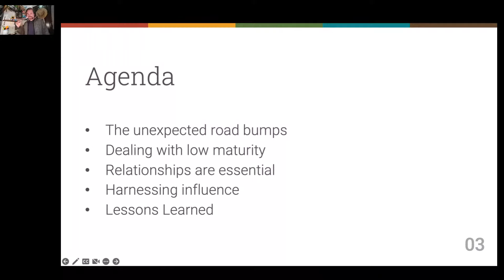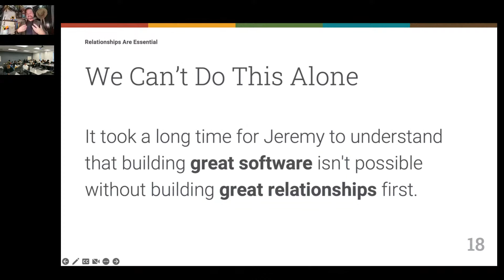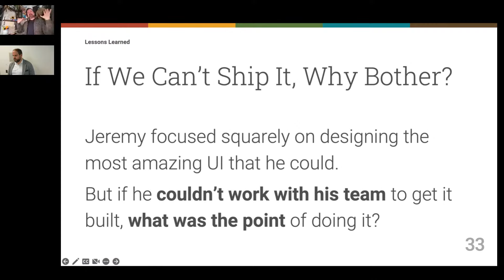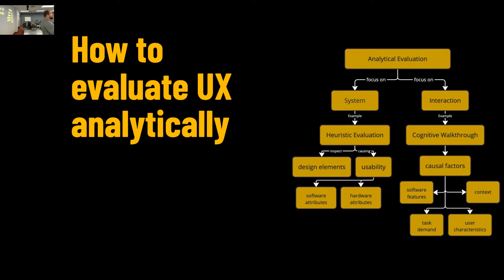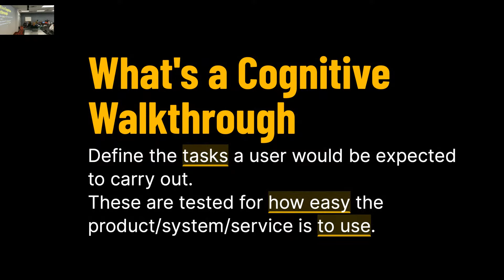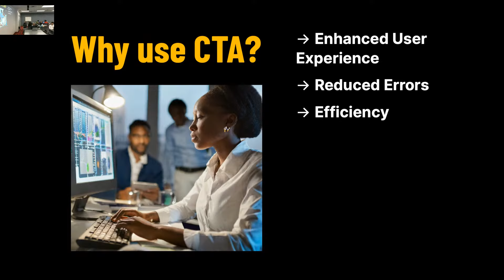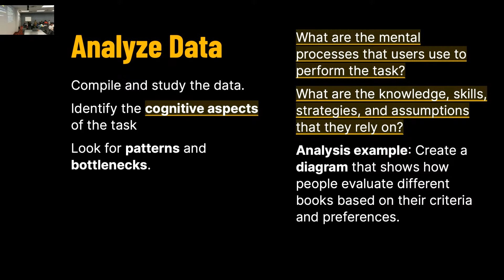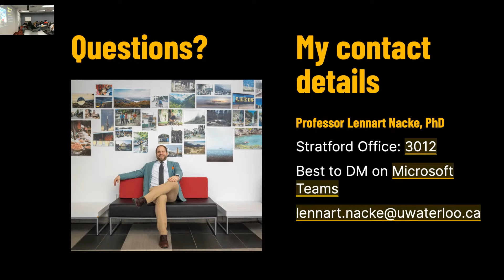Real Life in the Design Trenches: Narratives from the UX Frontlines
In this lecture, attendees will traverse the journey of a Young Designer transitioning from academia to the professional realm of User Experience (UX) design. Dealing with Low Maturity explores navigating complexities arising from varying maturity levels in product, stakeholder engagement, software, and design. The Unexpected Hurdles section unveils the non-linear and volatile nature of UX projects, emphasizing adaptability and problem-solving. Relationships are Critical underscores the importance of internal networking and building professional relationships. Influence is Key dissects a successful project pitch, emphasizing effective communication and storytelling. The lecture culminates with You’re Never Done Learning, reiterating the ethos of continuous learning in the evolving field of UX. Join us as we unravel practical insights and strategies essential for budding UX practitioners in "Real Life in the Design Trenches."